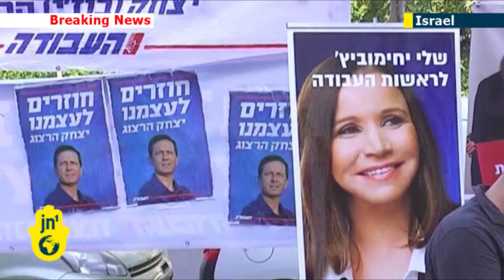Isaac Herzog elected new leader of Israel's Labor Party: Herzog replaces Shelly Yachimovich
Israel's left-of-centre Labour party has elected a new leader, seen as a potential moderate ally for Prime Minister Benjamin Netanyahu's rightist cabinet, results of balloting have showed. Isaac Herzog, 53, a former cabinet minister, defeated Labour incumbent, Shelly Yachimovich, in a nation-wide poll of party members.